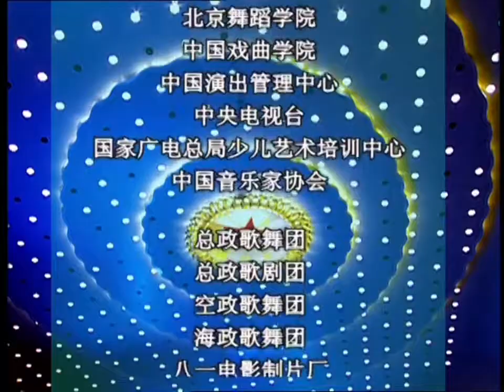2004年8月20日，纪念邓小平同志诞辰100周年大型文艺晚会《小平你好》隆重举行，胡锦涛、江泽民、吴邦国、温家宝、贾庆林、曾庆红、黄菊、吴官正、李长春、罗干等观看了演出。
歌如春潮，咏唱着世纪伟人的不朽业绩；诗传心声，倾诉着中国各族人民对邓小平同志的深深缅怀。纪念邓小平同志诞辰100周年大型文艺晚会《小平你好》，20日晚在人民大会堂隆重举行。胡锦涛、江泽民、吴邦国、温家宝、贾庆林、曾庆红、黄菊、吴官正、李长春、罗干等党和国家领导人同6000余名首都各界人士一起观看了演出。长安街华灯齐放，人民大会堂灯火辉煌。“小平你好”这四个大字，在晚会中不断叠现，表达出中国各族人民的共同心声。音乐缓缓响起，大幕徐徐拉开，邓小平同志伟大而壮阔的一生浓缩在精彩纷呈的歌舞中，邓小平同志为我国改革开放和现代化建设描绘出的壮美图景艺术地再现在人们眼前。

　　整台晚会分为序幕、“烽火岁月”“春潮澎湃”“大地深情”和“走在春风里”五个部分。“烽火岁月”，展示了邓小平同志作为一位伟大的军事家，从千里跃进大别山到淮海战役，从进军大西南到和平解放西藏，为民族独立和人民解放浴血奋战建立的卓著功勋；“春潮澎湃”，表现了邓小平同志作为我国社会主义改革开放和现代化建设的总设计师，带领全党全国人民解放思想、实事求是，开创中国特色社会主义伟大事业的雄壮进程；“大地深情”，生动讲述了这位世纪伟人对祖国和人民浓浓的情、深深的爱，展现出邓小平同志的人格魅力和博大情怀；“走在春风里”，以人们熟悉的音乐旋律，抒发出中国各族人民对邓小平同志的深深怀念，表达了中国各族人民在中国共产党领导下继往开来、开拓创新，走向新胜利的坚定决心。

　　“我是中国人民的儿子，我深情地爱着我的祖国和人民”，邓小平同志熟悉的声音在大会堂里回荡，感情的潮水在人们的心田汹涌澎湃。“春天”这个与邓小平同志紧密相连的意象，在晚会中反复咏叹，铺陈出邓小平同志给中国大地带来的蓬勃生机，给中国人民带来的幸福生活，表达了中国人民对邓小平同志的敬仰和热爱。

　　春风沐九州，鲜花献伟人。合唱《走在春风里》，唱出了以胡锦涛同志为总书记的党中央决心带领全党全国各族人民，高举邓小平理论和“三个代表”重要思想伟大旗帜，聚精会神搞建设，一心一意谋发展，从胜利走向新的胜利！

　　晚会结束时，胡锦涛、江泽民、吴邦国、温家宝、贾庆林、曾庆红、黄菊、吴官正、李长春、罗干走上舞台，与参加演出的文艺工作者亲切握手，祝贺演出成功，并与他们合影留念。

　　这台晚会是由中央宣传部、文化部、广电总局、解放军总政治部、中国文联、北京市政府共同举办的，来自全国各地文艺团体的1600多名文艺工作者参加了演出。